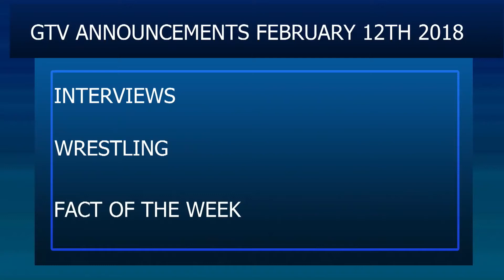GTV NEWS FEBRUARY 12TH, 2018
Today on the show we have two interviews in studio along with a fact of the week that your do not want to miss.